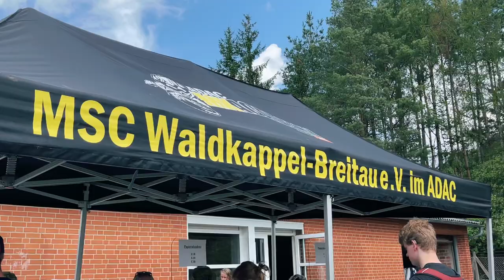DEM 2021 Waldkappel Félix Melnikoff MX Pirates #680 DMSB Enduro Jugend Cup 2021 DEM Waldkappel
@bvz.de Racing Team

# Motorsport # Kundgebung Motorsport _ # Rennen # Rennen # Geschwindigkeit # Motor # Rad # PS # Fahrer # exotisches Auto # Räder # Räder # Reifen # Fahrzeug # fahren Felix Flexi # Melnikoff